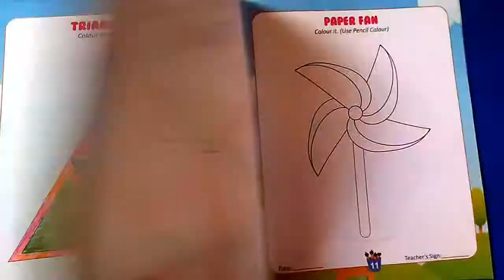PVI DRAWING LESSON # 07 CHAPTER # 01 TOPIC: COLOURING